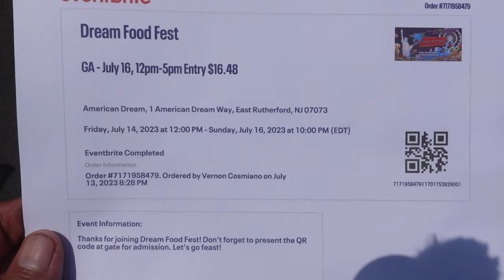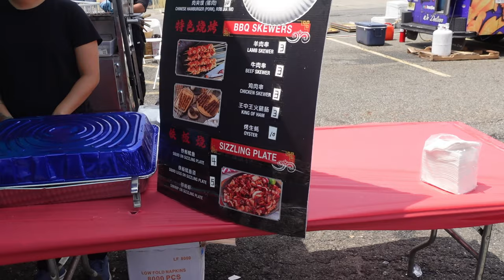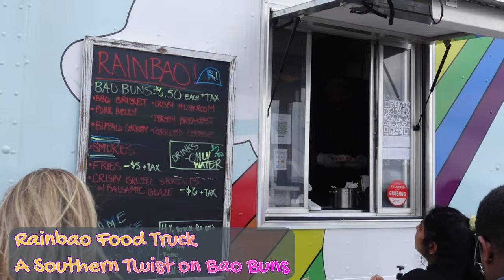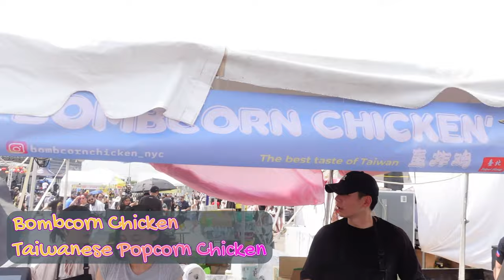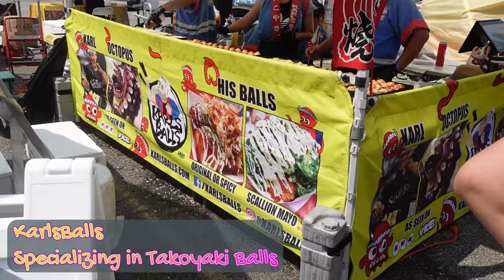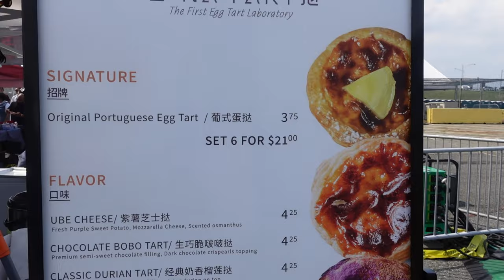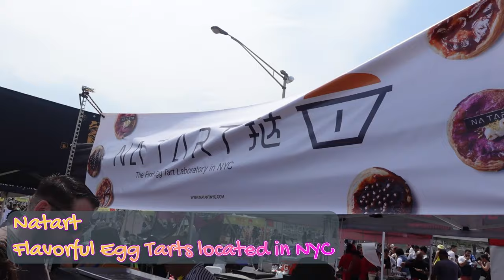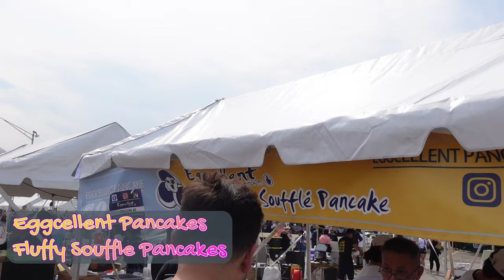American Dream Food Fest! - What We Ate at One of the Largest Food Festivals in NJ!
Vern heads to American Dream to check out one of the largest food festivals in NJ, the Dream Food Fest!  He meets up with Gener, Pete, and Errol and they all have a culinary good time!

00:00 - Intro
01:03 - Heading to the Food Fest
02:43 - Jixiang BBQ?
03:48 - Rainbao
06:40 - Bombcorn Chicken
07:41 - Karl's Balls
10:01 - Natart
12:00 - Sam's Fried Ice Cream
13:10 - Eggcellent Pancakes
11:44 - Outro